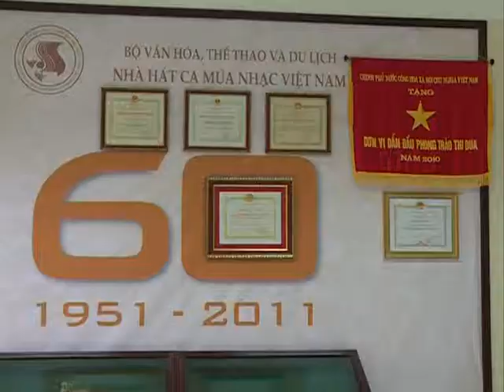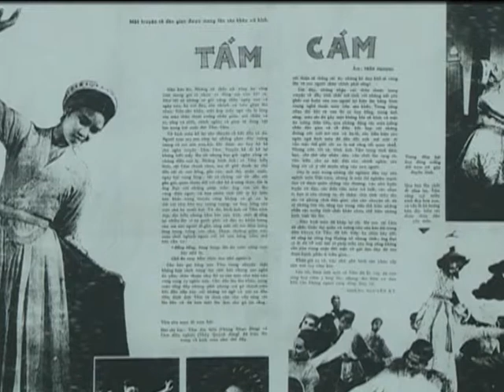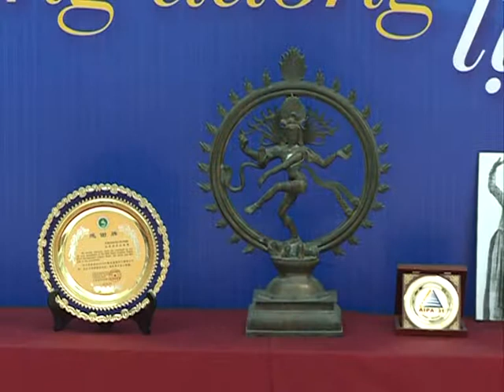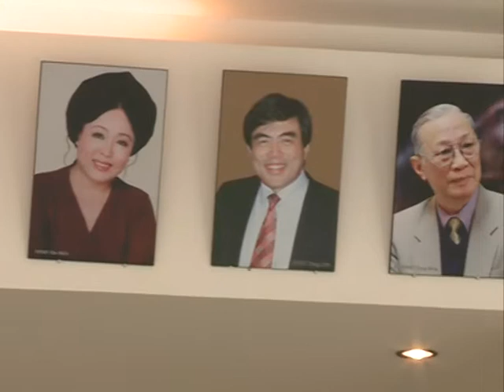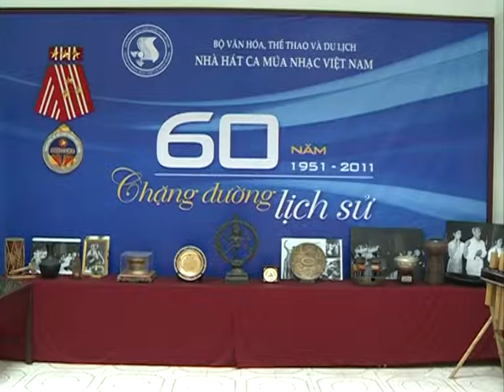TTXVN, VNA, Thông điệp lịch sử ngày 16.11.2011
TTXVN, VNA, Thông điệp lichi sử ngày 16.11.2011